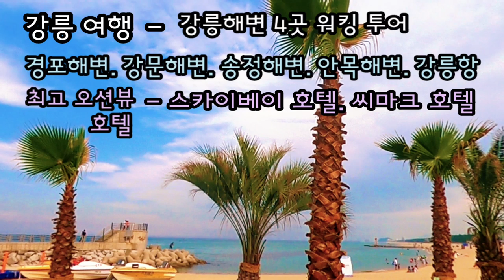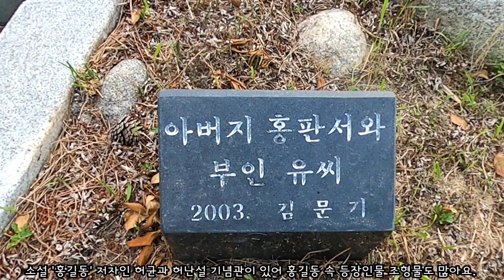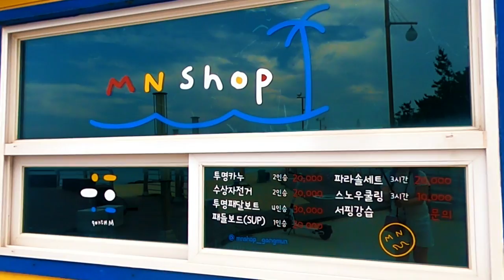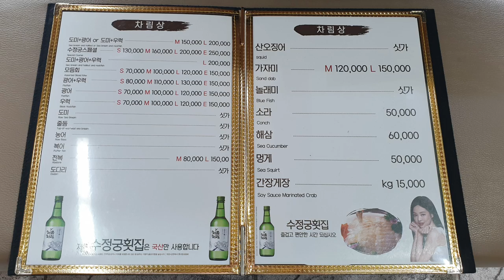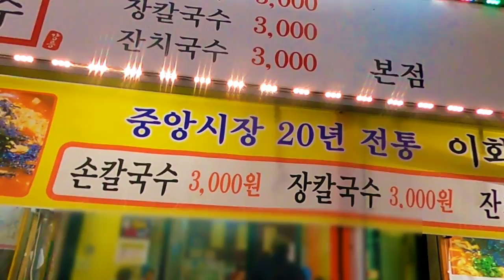강릉 여행 - 강릉해변 4곳 워킹 투어 : 경포해변. 강문해변. 송정해변. 안목해변. 최고 오션뷰 호텔 : 스카이베이 호텔. 씨마크 호텔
이 영상은 강릉 여행으로 강릉해변 4곳 워킹 투어를 보여드립니다.  경포해변. 강문해변. 송정해변. 안목해변을 2시간이면 걸어서 투어할 수 있고 최고 오션뷰 호텔인 스카이베이 호텔과 씨마크 호텔도 돌아보고 강문해변과 안목해변에서 멋진 카페에서 바다를 가까이서 보며 휴식을 취하거나 해변에 있는 많은 포토존에서 멋진 사진도 남겨볼 수 있습니다.